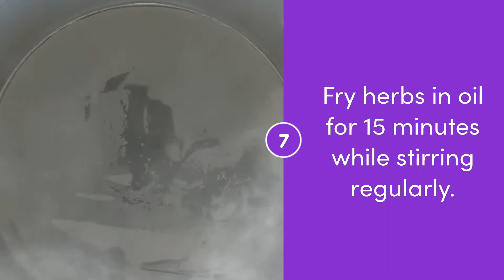Ghormeh Sabzi: Traditional Persian Recipe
Find this recipe and dozens of other recipes in our eBook "The Essential Guide to the Cuisine of the Middle East" available on 196 flavors

Ghormeh sabzi is a delicious tangy and citrusy herb and meat stew, served over Persian steamed rice, and often considered the national dish of Iran.
Prep Time: 20 mins
Cook Time: 2 hrs 30 mins
Total Time: 2 hrs 50 mins

Ingredients
❒  2 lb lamb or beef stew meat , cubed
❒  1 cup red kidney beans ,soaked overnight
❒  1 onion , finely chopped
❒  4 bunches parsley
❒  1 bunch cilantro
❒  4 scallions (green stems only)
❒  1 tablespoon dried fenugreek (or 1 bunch fresh fenugreek)
❒  4 dried black limes (limoo amani) , or 4 tablespoons lemon juice
❒  Vegetable oil
❒  Salt
❒  Pepper

Equipment
❒  Dutch oven

Instructions
❒  Wash the herbs in a large bowl, then dry and chop finely.
❒  In a large skillet, heat 4 tablespoons vegetable oil over medium heat and sauté the fresh herbs for about 15 minutes, while stirring occasionally. Set aside.
In a Dutch oven or a large pot, sauté the chopped onions in 2 tablespoons of oil for about 10 minutes, until golden brown.
❒  Add the meat, turmeric, salt, pepper to the onions and fry for about 6 to 8 minutes.
❒  Add the soaked dried beans, the fried herbs and the black limes.
❒  Cover with water and bring to a boil on high heat. Then, lower the heat, cover and simmer on low to medium heat for about 2 hours.
❒  Taste and add salt or pepper if needed. Add water and continue to simmer if the meat is not tender enough.
❒  Serve over Persian steamed rice.